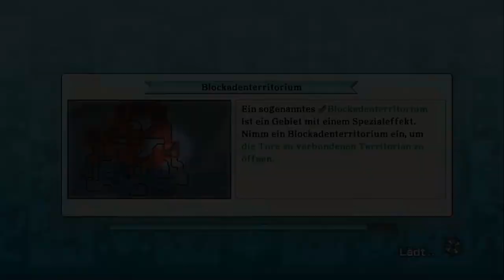Die Flamme der Wiedergeburt - One Piece : Pirate Warriors - 2 # 66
Unser heutiger Charakter hat keine Probleme mit Winter^^

Bitte alle Kritik und Anmerkungen (aber gerne auch Lob^^) In die Kommentare! Lasst dem Video ein Like da wenn es euch gefällt, ich kann eure Gedanken sonst nicht lesen XD

One Piece : Pirate Warriors 2 ist ein Spiel, das von Namco Bandai gepublished wurde. Weder ich noch dieses Video stehen in Verbindung mit Namco Bandai